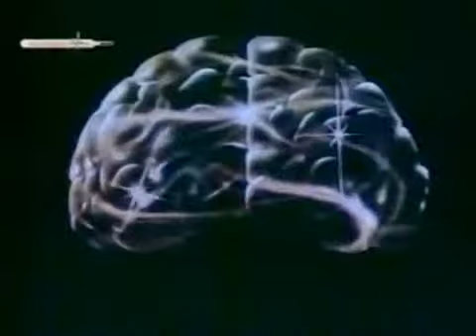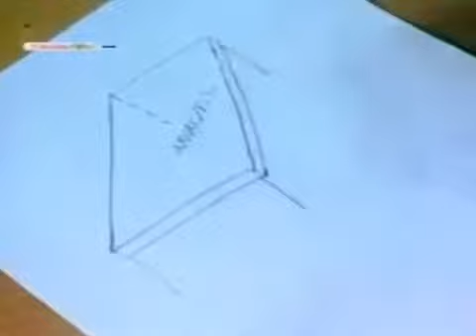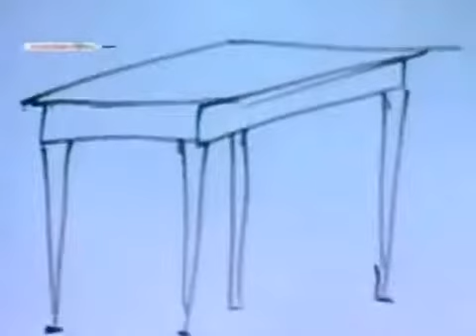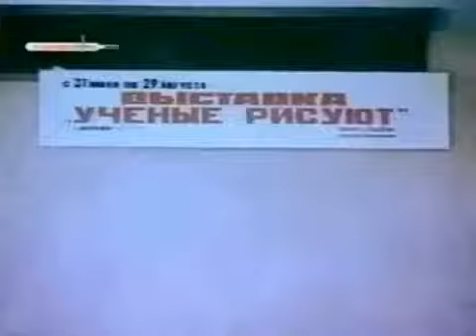Тайна двух полушарий